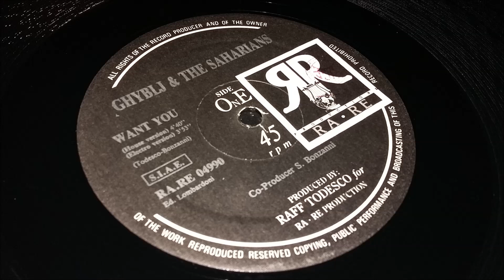GHYBLJ & The Saharians ‎- Want You (House Version)